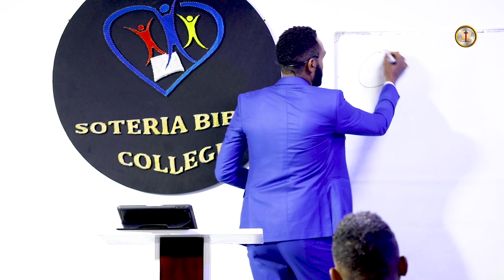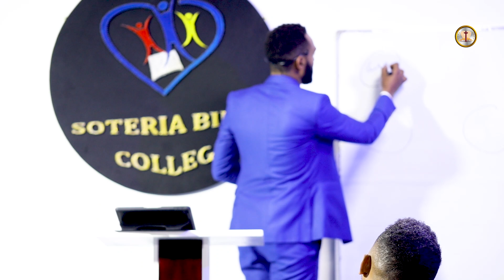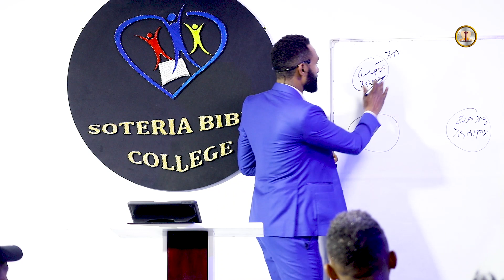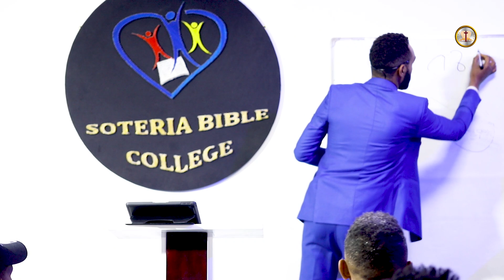የፊልሞና መጽሐፍ ጥናት ክፍል ስምንት| በፓስተር ዳዊት ጥላሁን ethiopian Hesed International Church - ሄሴድ ዓለም አቀፍ ቤተክርስቲያን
@Pastor Dawit Tilaun @AwtaruKebede New ethiopian gospel music video christiantiktok gosple wordofgod protestant shortsmezmurprotestant_marsiltv_Ethiopian New Music_DonkeyTube_melkamwetat የኢየሱስ ፍቅር | ዘማሪ በረከት ተስፋዬ